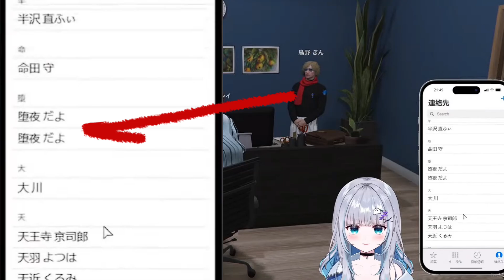救急隊の面接でギャングとのつながりを聞かれて仲良しのだよくんを知らない人扱いする澄乃ミレイｗ【花芽すみれ/ストグラ/ぶいすぽ/切り抜き】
元配信
【ストグラ#6】救急隊の面接に行く澄乃ミレイです👼【 ぶいすぽ / 花芽すみれ 】

ストグラのルール、住民等の情報はこちらから
ストグラ まとめ @ウィキ | STGR wiki - atwiki（アットウィキ）

BGM
騒音のない世界

SE
効果音ラボ